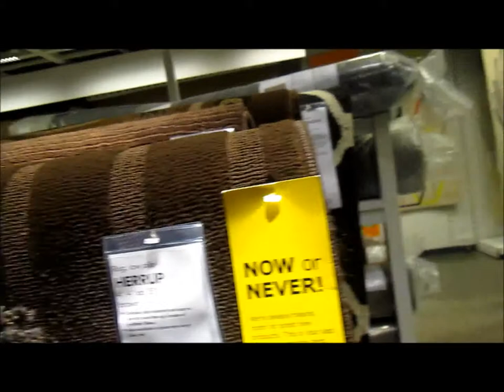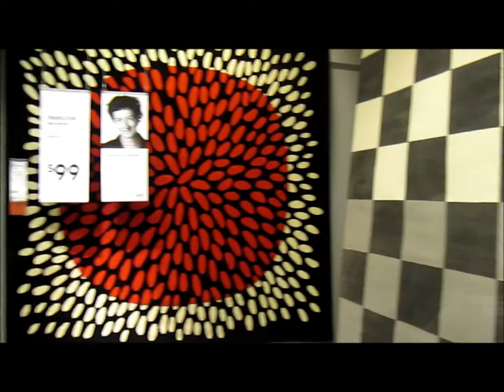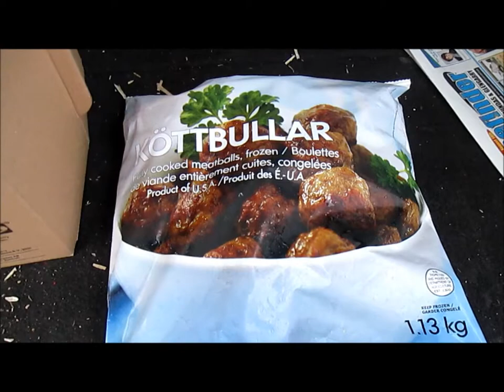Thrifty Ikea Shopping Fun!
Intragram @carinerod